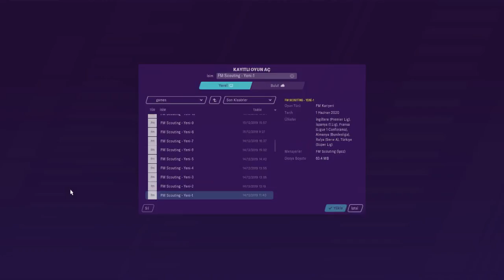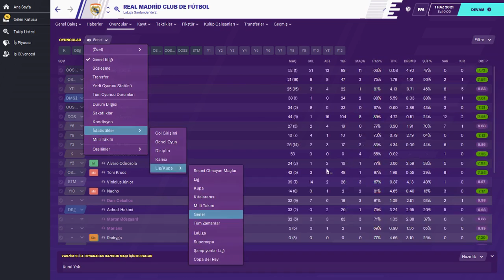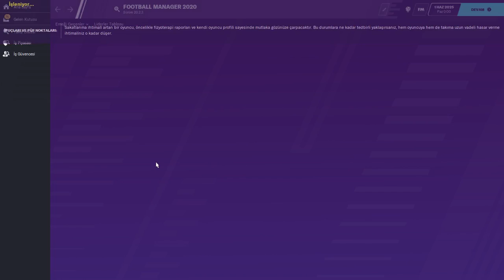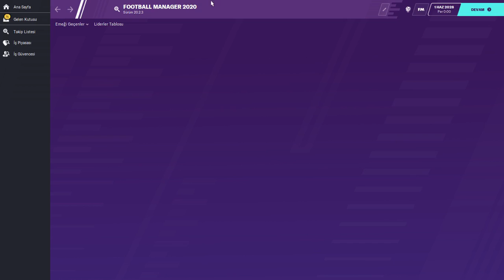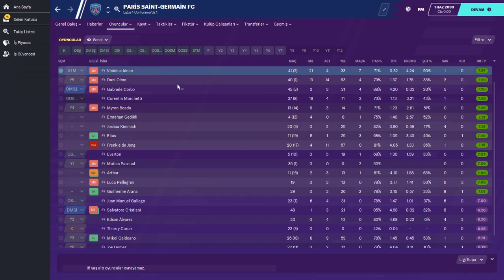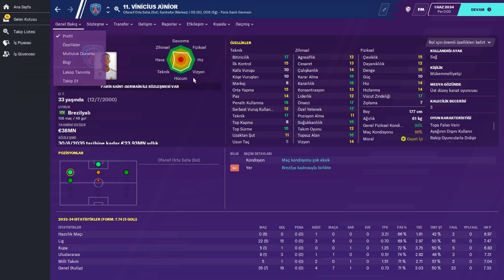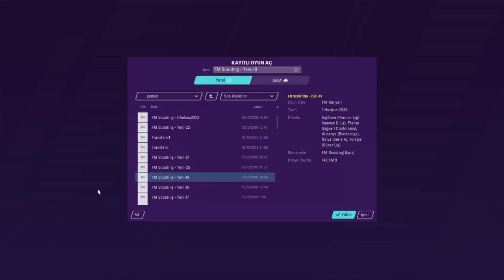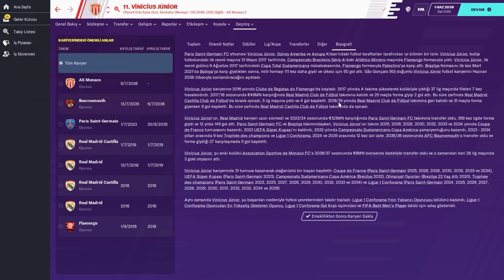FM 2020 # Vinicius Junior - Kariyer Hikayesi (Emekliliğe Kadar)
Vinicius Junior'un Football Manager 2020 hayatı..